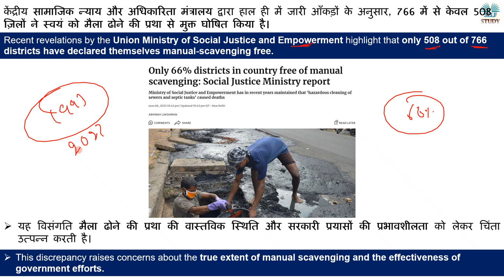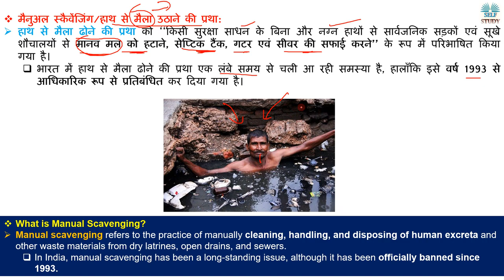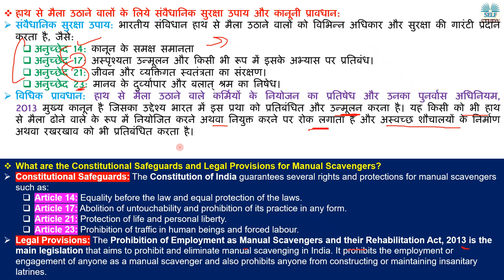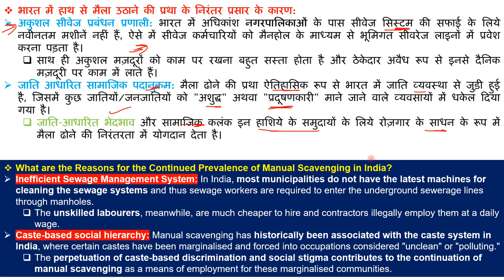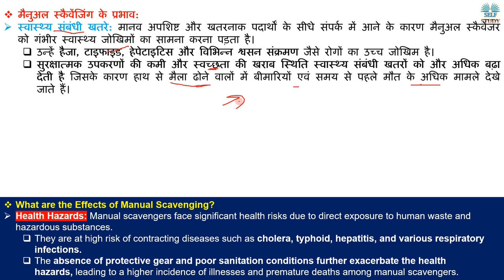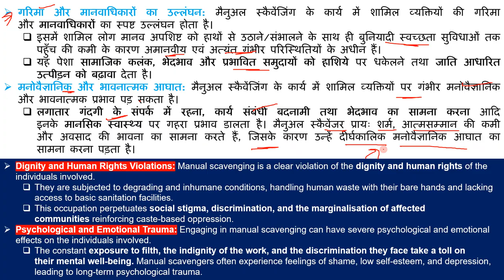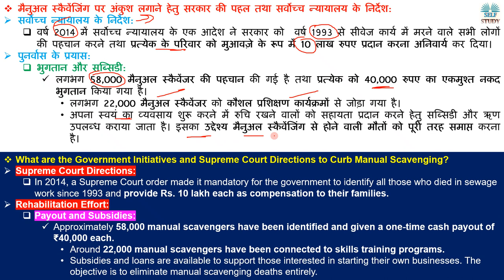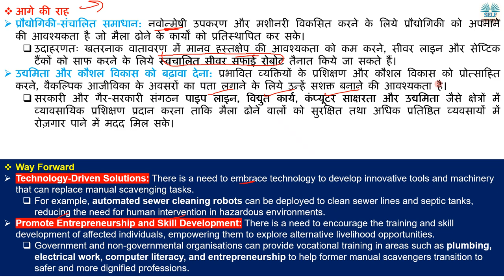मैनुअल स्कैवेंजिंग भारत में क्यों नहीं हो रही बंद What is Manual Scavenging Explained By Ajay Kalera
Recent revelations by the Union Ministry of Social Justice and Empowerment highlight that only 508 out of 766 districts have declared themselves manual-scavenging free.
This discrepancy raises concerns about the true extent of manual scavenging and the effectiveness of government efforts.
केंद्रीय सामाजिक न्याय और अधिकारिता मंत्रालय द्वारा हाल ही में जारी आँकड़ों के अनुसार, 766 में से केवल 508 ज़िलों ने स्वयं को मैला ढोने की प्रथा से मुक्त घोषित किया है।
यह विसंगति मैला ढोने की प्रथा की वास्तविक स्थिति और सरकारी प्रयासों की प्रभावशीलता को लेकर चिंता उत्पन्न करती है।

What is Manual Scavenging,
Factors responsible for manual scavenging in India,
Ban on Manual Scavenging in India,
हाथ से मैला उठाने की प्रथा,
Prohibition of Employment as Manual Scavengers and their Rehabilitation Act 2013,
Caste-based social hierarchy,